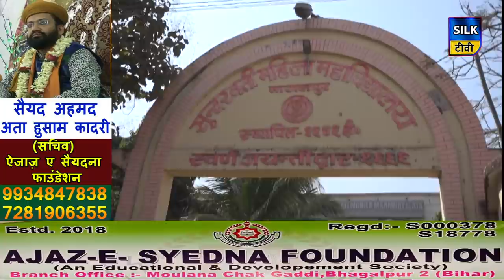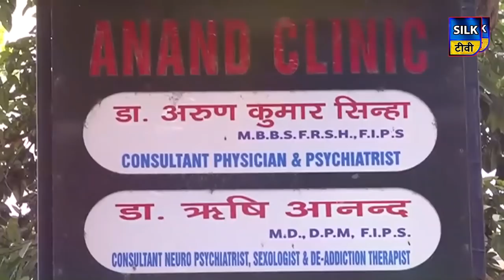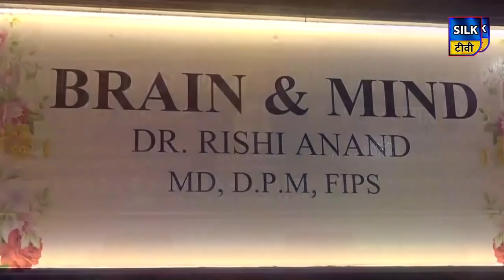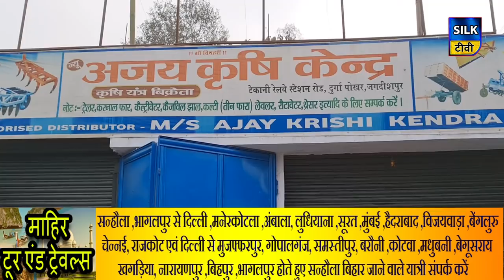SILK TV- जिले की खबरें एक साथ || 31 JANUARY 2021